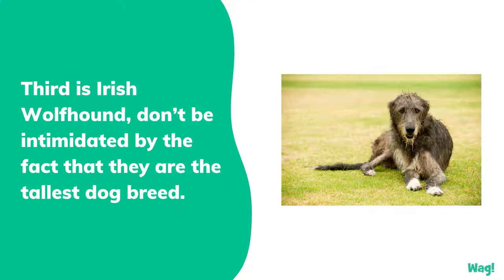Top 8 Sighthound Dog Breeds | Wag!